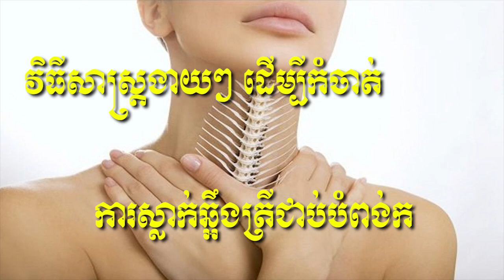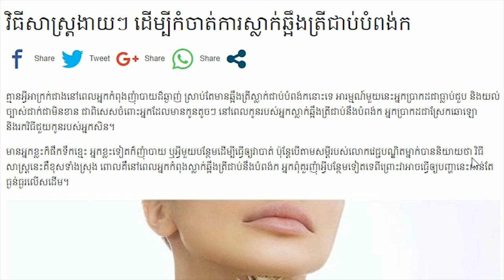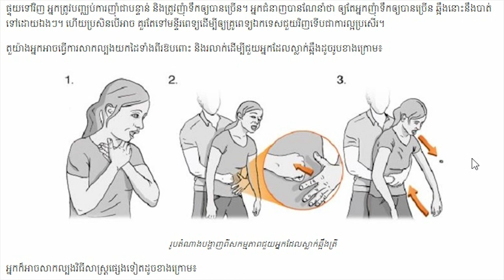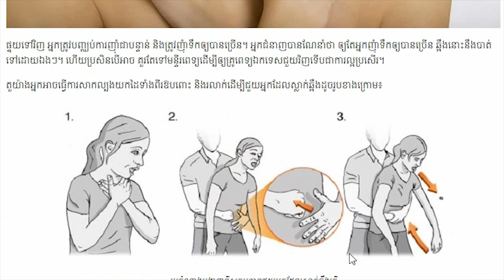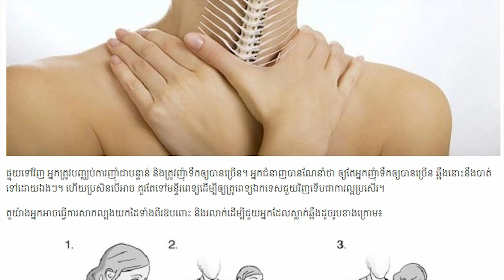វិធីសាស្រ្តងាយៗ ដើម្បីកំចាត់ការស្លាក់ឆ្អឹងត្រីជាប់បំពង់ក...Khmer hot news,Share World